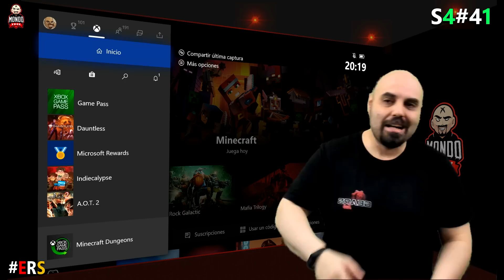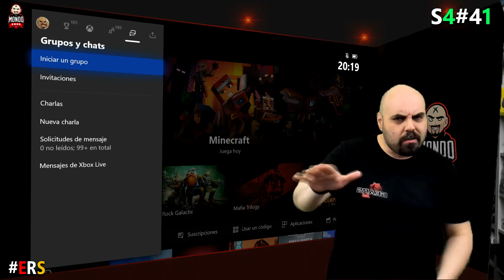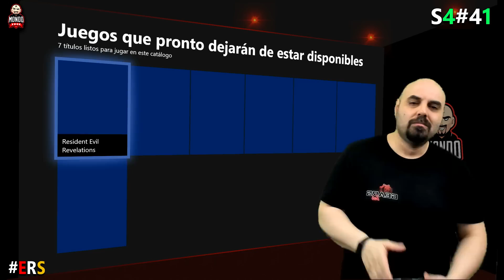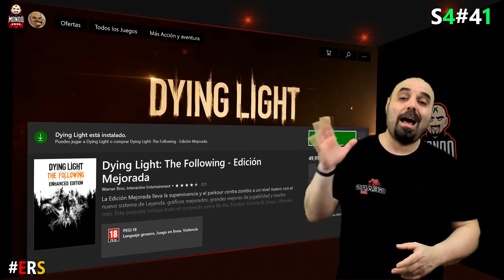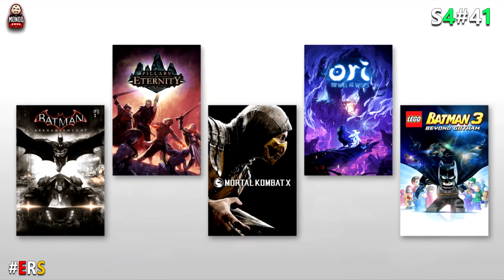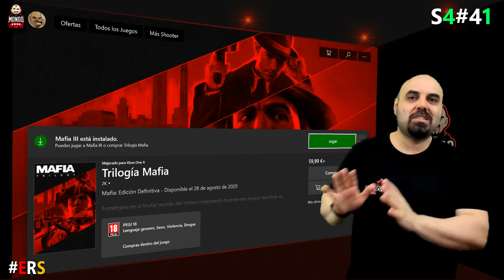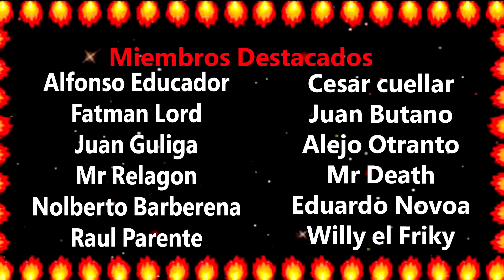Resumen Semanal T4#41 Bioshock 4K por sorpresa, la actualización de Xbox, lo nuevo de XboxGamePass